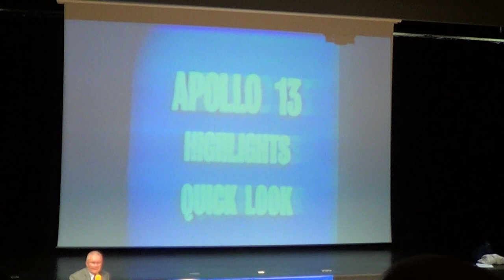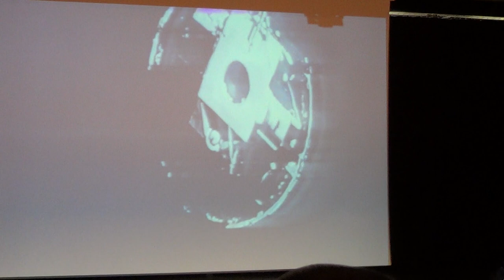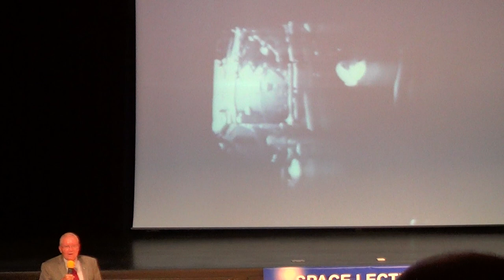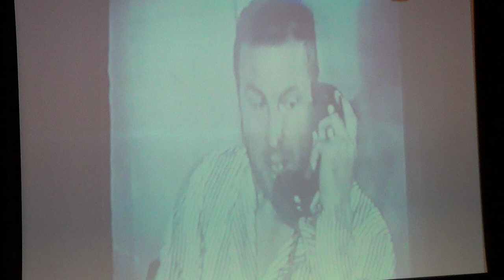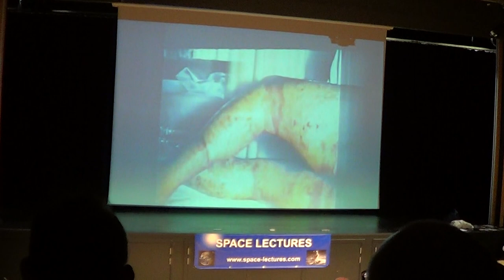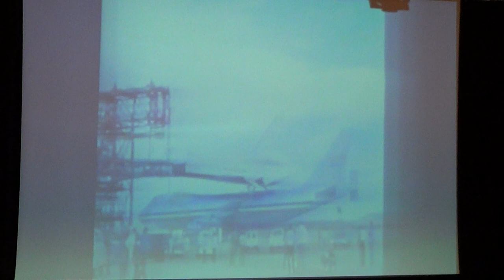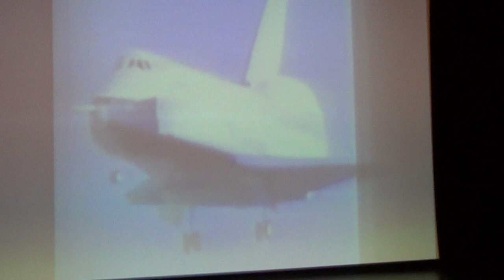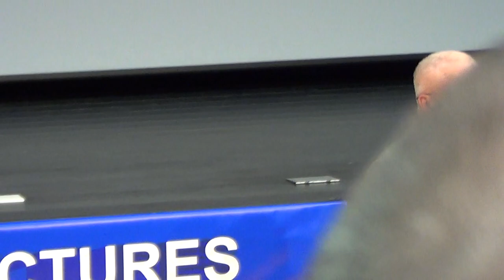Fred Haise Apollo 13 lecture Pontefract UK Spacelectures October 25 2014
Fred Haise was the lunar module pilot for Apollo 13. After launch on April 11, 1970, together with commander Jim Lovell and command module pilot Jack Swigert, the crew set out for what should have been the third lunar landing.

A little over 55 hours into the flight, an explosion in the service module meant a lunar landing was out of the question. Instead, all attention was focused on the question of how to get back to Earth alive.

In this lecture Fred Haise tells about his real life experience, and also about how it was portrayed in the movie "Apollo 13".

He also goes into his later career at NASA, including his trial flights on the space shuttle Enterprise.

My apologies for the sloppy camera work at the moment I get to ask a question about him being the EVA-2 capcom for Apollo 14.